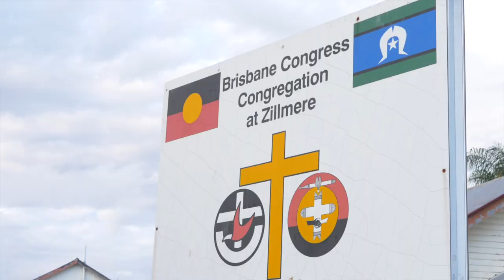The Boss Boxing - Getting youth off the streets and into the gym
First Nation's amateur boxer, Steven Ware, shares how The Boss Boxing helped him turn his life around.

The Boss Boxing is an Aboriginal & Torres Strait Islander boxing gym based in the heart of Zillmere, on Brisbane Northside. Their doors are open to people of all ages, backgrounds, ethnicity, gender, ability and fitness levels; offering affordable rates for singles, couples and families. TBB aims to get youth "Off the streets and into the gym", offering mentoring, programs and pathways to support local Aboriginal and Torres Strait Islander community and low socio-economic people of the Brisbane North region. All of their staff are community volunteers with a passion to service the needs of the local community, disadvantaged and at-risk groups.

Video created by Dylan Nicholls from Wandarra Media.

Song: The Urban Hip Hop Beat Instrumental by UrbanGodzilla (music standard licence)